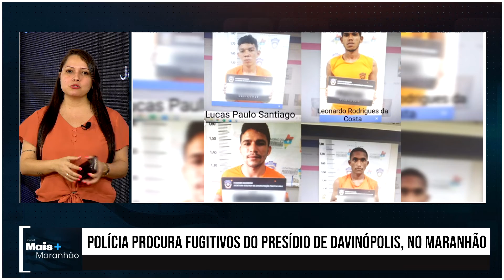POLÍCIA PROCURA FUGITIVOS DO PRESÍDIO DE DAVINÓPOLIS, NO MARANHÃO - Jornal Mais Maranhão (06/05)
A Polícia Militar prendeu na madrugada de hoje (06), no município de Governador Edison Lobão, um dos quatro fugitivos da Unidade Prisional da cidade de Davinópolis. Segundo a polícia, o fugitivo capturado é Lucas Paulo Santiago, ele foi encontrado em um beco entre duas casas.

 Jornal Antes do Almoço, de segunda à sexta-feira, às 11h30 da manhã, em todas as nossas plataformas digitais.

▶Quer assistir essa edição na íntegra? Confira no nosso canal.